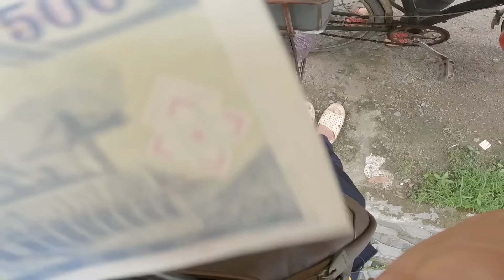P3 - Bé 10 Tuổi Phải Nghỉ Học Đi Bán Vé Số Để Nuôi Bà Và Em | GoGo Vlog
Combo nước hoa chiết tán gái của mình nha các bạn